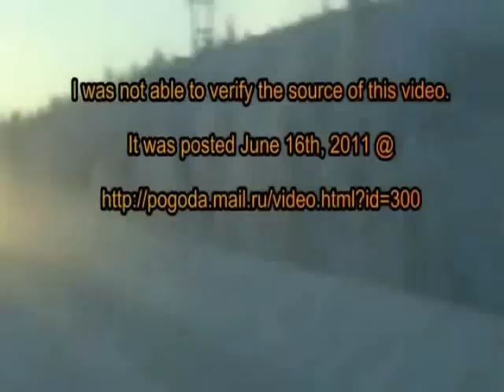شمس ثانية يتوقع وصولها إلى الأرض قبل نهاية عام 2012